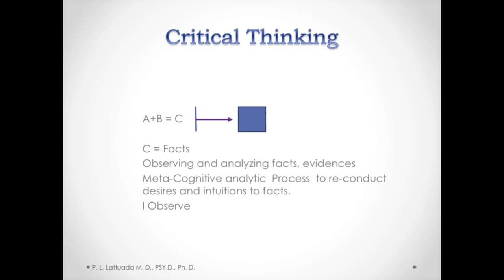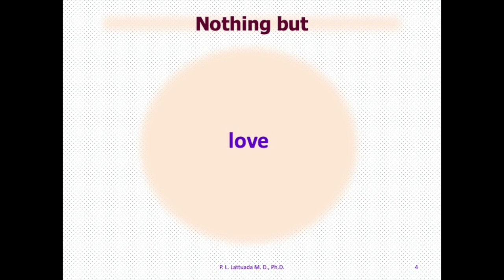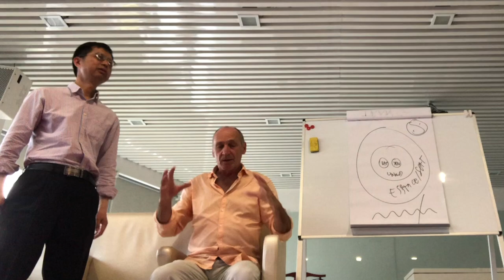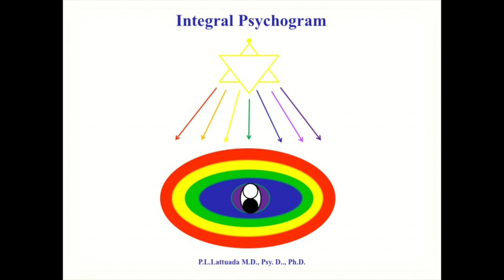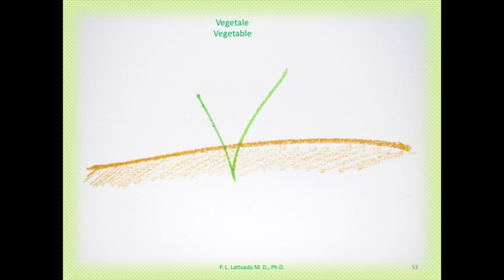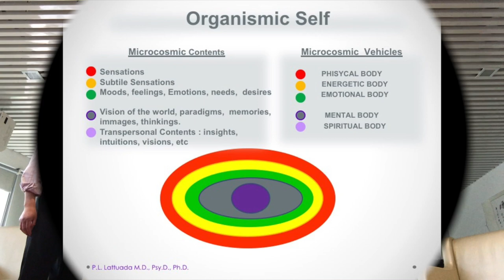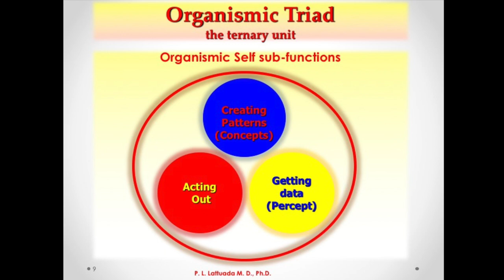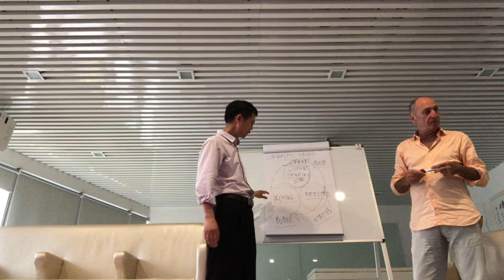BTE in China - P. L .Lattuada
Biotransenergetics (BTE) is a poetic act, an innovative Transpersonal Psychotherapy Methodology Dr. Lattuada conceived in 1982. It has been developed through more than thirty thousand hours of clinical work and research. This methodology has been written in twelve published books. BTE helps us learn how to recognize the sacred creative yearning of life and to honor its laws - to “master the Transe.” When we master the Transe, we can "make one from two.", we reach the source of our Self and our full potential. This training seminar will be a combination of lecture and participatory experiences of sacred practices, sounds, movement, drumming, and therapeutic methodologies.